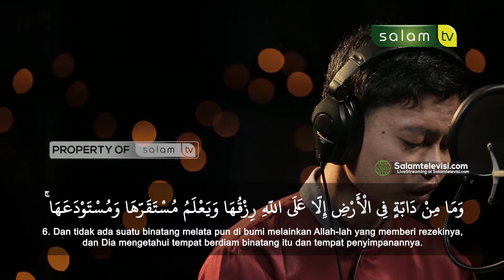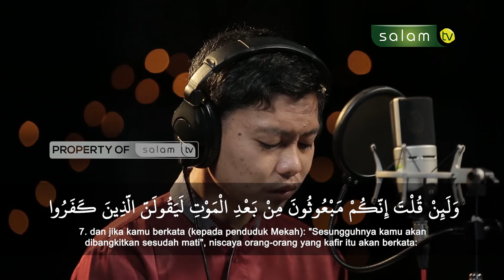Murottal Merdu Ustadz Ramadhan - Surah Hud Ayat 6-7